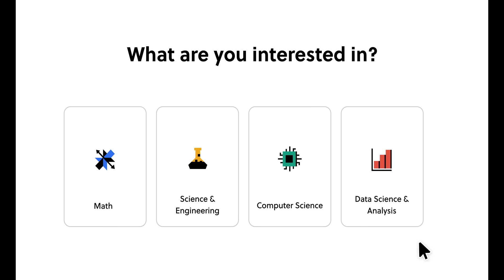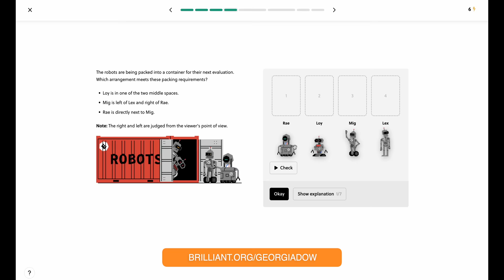The Psychology of Big Jack Horner: A Sociopathic Character Analysis — Therapist Reacts!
In this video, psychotherapist Georgia Dow examines the character of Big Jack Horner in "Puss in Boots: The Last Wish" and analyzes how his behavior stacks up against one of the four criteria that can label someone a sociopath. Dow offers valuable insights into the psychology of sociopathic traits, such as manipulation, lack of empathy, and impulsivity, and how they are depicted in the film. She explores the disturbing behavior of Big Jack Horner and how it contributes to the overall story, shedding light on the complex nature of these traits and their impact on others. This video is recommended for anyone interested in the psychology of personality disorders and how they are portrayed in film and media.